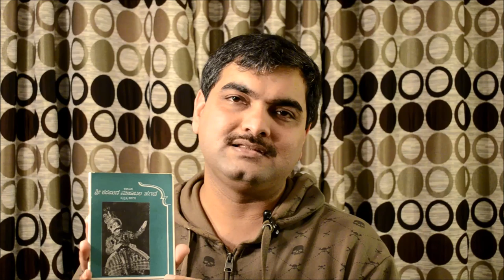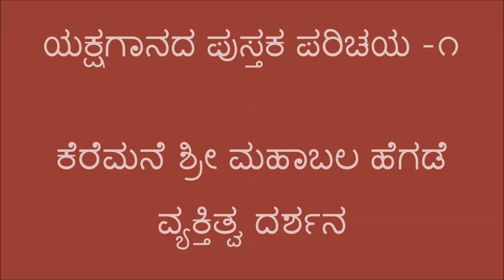Yakshagana Book Introduction - MahabalaHegde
A book by Yakshagana Kalaranga (R) Udupi.
Page 34 of the book mentions Karki Prabhakara Bhandari (not Gunavante) - I have added an annotation to the video correcting the error.